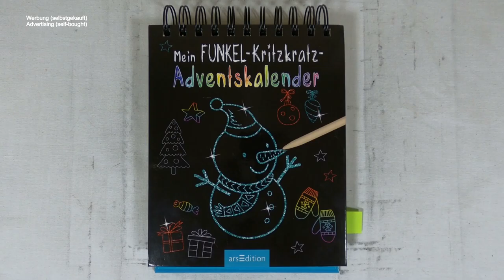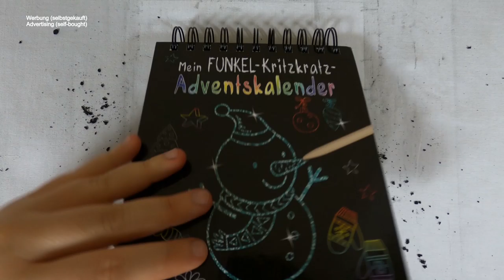ein Tannenbaum ist besonders hübsch I Adventskalender I scratch painting I relaxing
📖 Buch 📓
Mein Funkel-Kritzkratz-Adventskalender (2019)

📰 Credits 🖋️
Illustationen Innen: Karte 19: Mix3r / Shutterstock.com
Gesamtgestaltung: arsEdition GmbH
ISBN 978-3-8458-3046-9